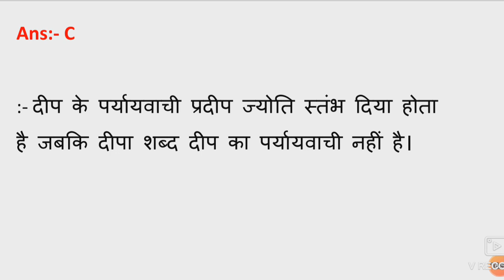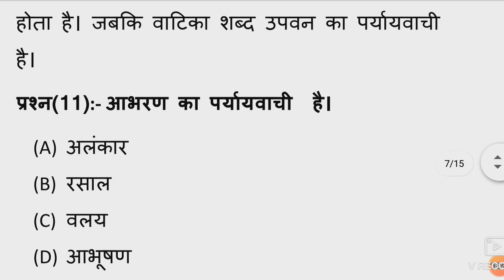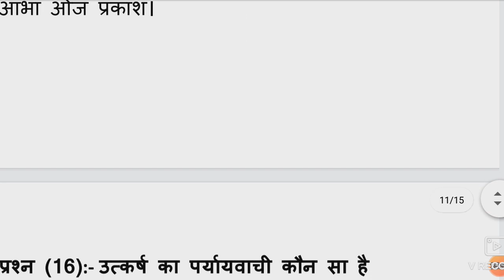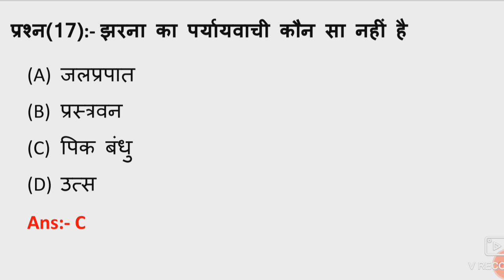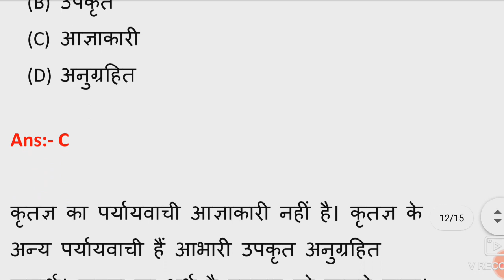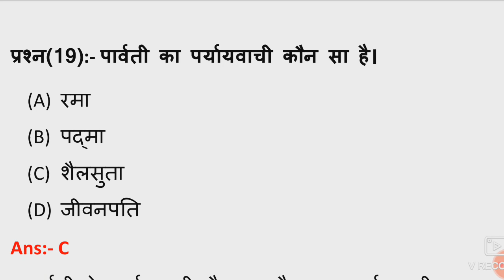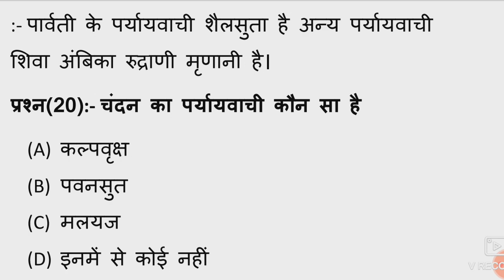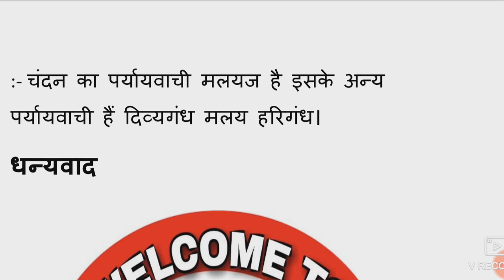हिंदी के पर्यायवाची याद करें KEY WORDS की सहायता से तुरंत जिससे आप फिर कभी ना भूले - TEST- 12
पर्यायवाची आपको इकट्ठे नंबर दिलाते हैं, परंतु अब पुराने प्रकार के पर्यायवाची नहीं पूछे जाते और नए वाले आसानी से याद नहीं होते इसलिए हम ले करके आए हैं KEY WORDS CONCEPT जिसे ये सारे पर्यायवाची आपको हमेशा के लिए याद हो जाएंगे।

मिशन20/20